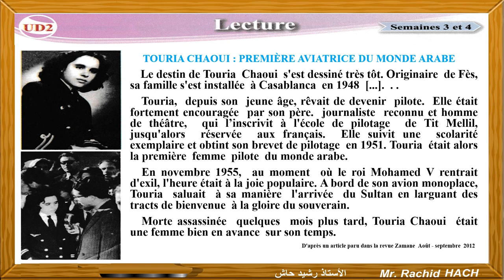Touria CHAOUI Lecture UD2 Semaine 3 et 4 ouvrage Pour communiquer en français